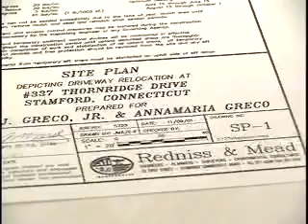A Day in the Life - Environmental Engineer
A typical day in the life of an Environmental Engineer.

College Educates.  We Create Careers.